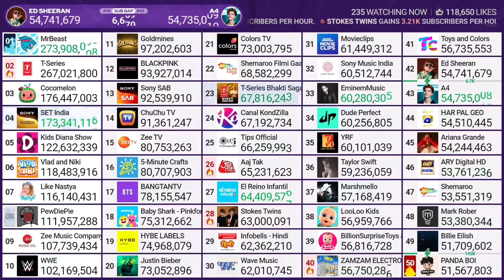Stokes Twins Hits 63 Million Subscribers!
Credits: @chMDM